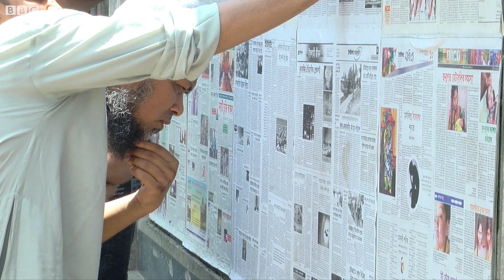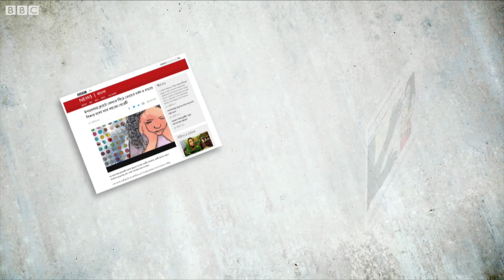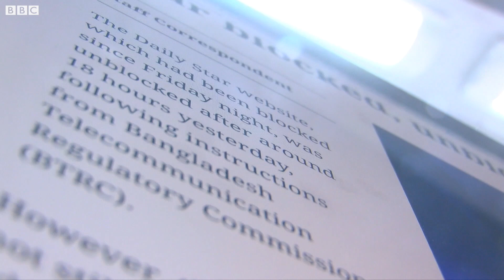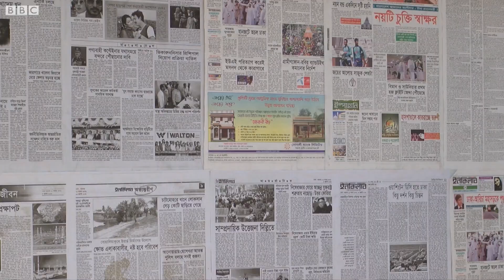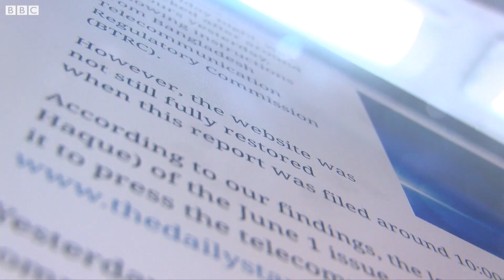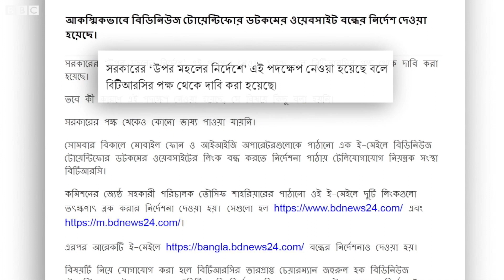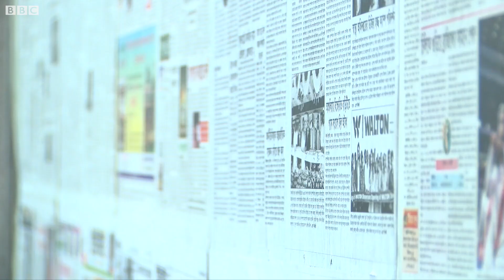গণমাধ্যমের স্বাধীনতা নিয়ে বাংলাদেশের অবস্থানে অবনতি, সরকারের ভিন্ন কথা || পর্ব ২৩৬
৮ই জুলাই ২০১৯ এ প্রচারিত প্রবাহের ২৩৬তম পর্বের বিষয়-

ঢাকায় ৬ বছরের এক শিশু ধর্ষণ ও হত্যার ঘটনায় আবারও আলোচনায় শিশুদের ওপর যৌন নির্যাতনের প্রসংগ।
শিশুরা কেন বারবার এমন নির্যাতনের শিকার হচ্ছে?

গণমাধ্যমের স্বাধীনতা নিয়ে বৈশ্বিক প্রতিবেদনে বাংলাদেশের অবস্থানে চার ধাপ অবনতি; তবে সরকার বলছে ভিন্ন কথা।

এ প্রসংগে দেখবেন ঢাকায় নিযুক্ত বৃটিশ হাই কমিশনারের সাক্ষাতকার।